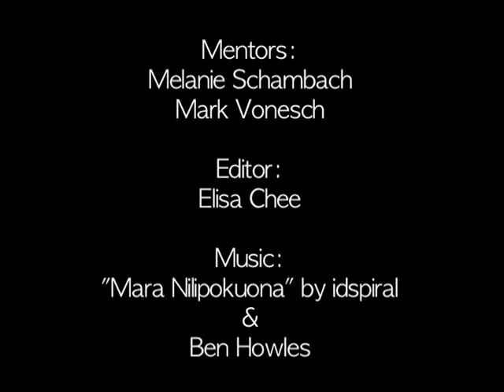Never Isolate a Person of Colour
This animated film shows the impact of racism, but also, what one can do to keep their spirit burning brightly.
In 2011, Reel Youth partnered with the United Way of the Lower Mainland to offer four filmmaking workshops in Vancouver, BC. The participants made the following films about poverty, isolation, bullying and vulnerability, which were submitted to the United Way's Care to Change video competition.